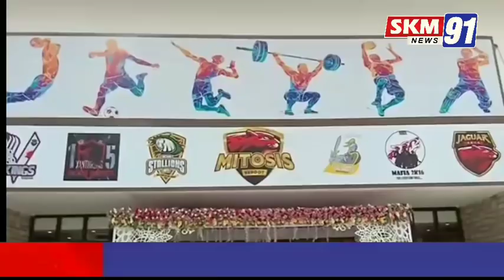Aimim floor leader Akbaruddin Owaisi Aimim party President Br Asaduddin Owaisi inagruation Salar e M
Aimim floor leader Akbaruddin Owaisi Aimim party President Br Asaduddin Owaisi inagruation Salar e Millat Adutiouriam sporty club & Mega health camp sponsored by Salar e Millat Educational Trust venue: Jahangirabad under the Chandryangutta constituencey. Reporter Rashed mohiuddin